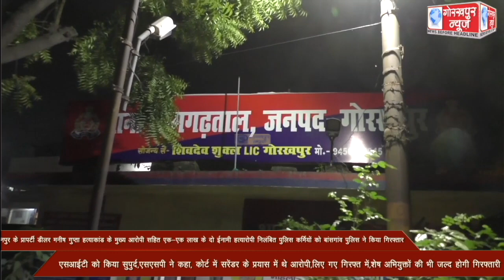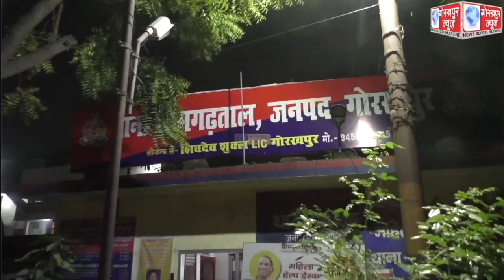कानपुर के प्रापर्टी डीलर मनीष गुप्ता हत्याकांड के मुख्य आरोपी सहित एक-एक लाख के दो ईनामी हत्यारोपी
कानपुर के प्रापर्टी डीलर मनीष गुप्ता हत्याकांड के मुख्य आरोपी सहित एक-एक लाख के दो ईनामी हत्यारोपी निलंबित पुलिस कर्मियो को बांसगांव पुलिस ने किया गिरफ्तार ,एसआईटी को किया सुपुर्द,एसएसपी ने कहा, कोर्ट में सरेंडर के प्रयास में थे आरोपी,लिए गए गिरफ्त में,शेष अभियुक्तों की भी जल्द होगी गिरफ्तारी